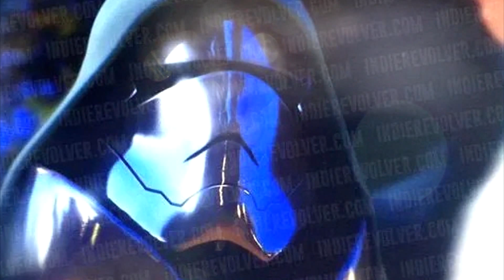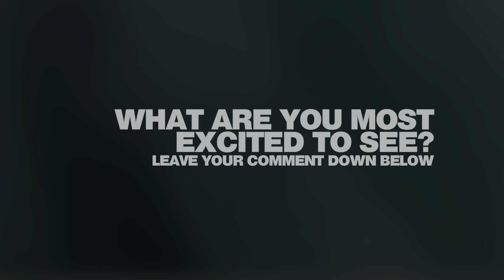Star Wars: The Force Awakens - Characters & Concept Art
Flix Movies dives into the characters of the upcoming Star Wars saga as well as concept art showing never before seen details.